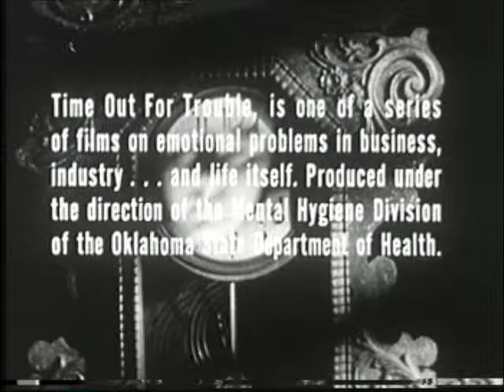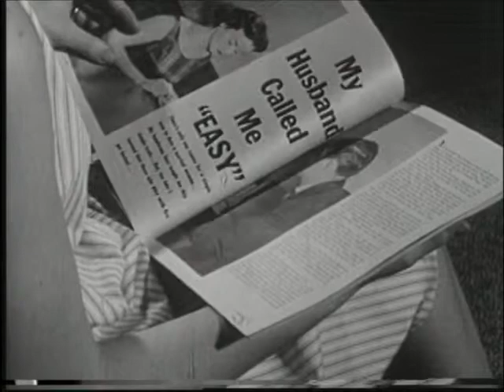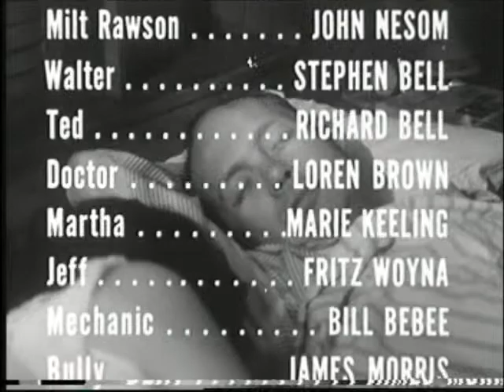Lazar & Jingles : Episode 014 (Accidents)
Lazar, experiencing a really bad day, learns how to avoid similar situations in the future.